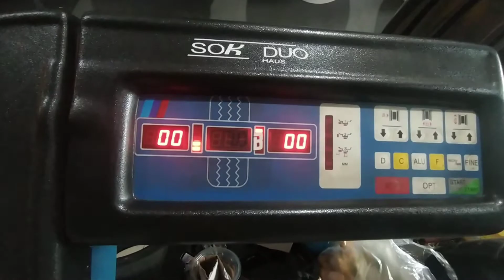TOYOTA CAMRY V6 Mewah Elegand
TOYOTA CAMRY
pakai velg WEDSPORT TC10SN
ring 18x85
pcd 5x114
offset 38
color. Hyper Silver

TIRES . CHAMPIRO SX2
245/40/18